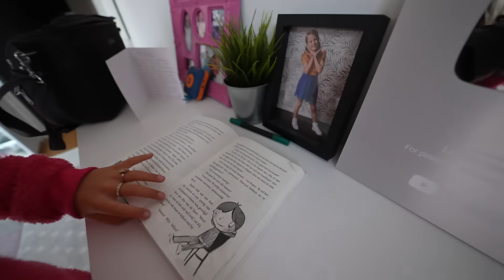OVERNACHTEN OP ONZE EiGEN CAMPiNG BiJ OPA & OMA 😴 | Bellinga Vlog #2940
Vanaf 12 juli draait onze NiEUWSTE FiLM in de bioscoop!

Fara & Daniel maken al graag 10jaar lang een daily video dagboekje.

Video bevat geen betaalde samenwerking.